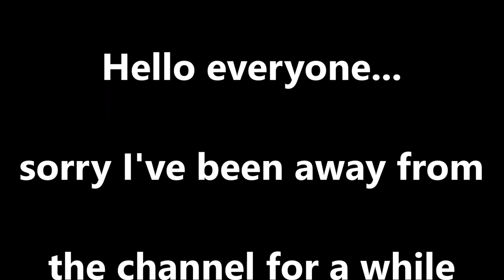Orchidomania Presents: Exciting NEWS - Orchids & Personal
Sorry for the delays but after years of looking for this ghostly apparition (Dendrophyllax lindenii) I have acquired it!  Also I thought I would share some personal news with all of you :)